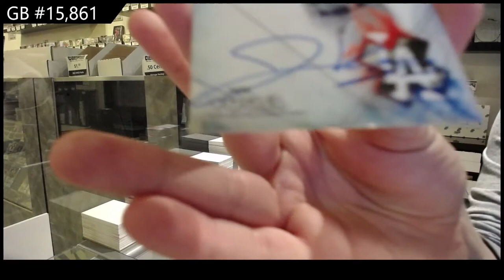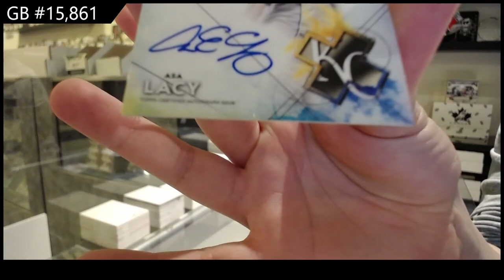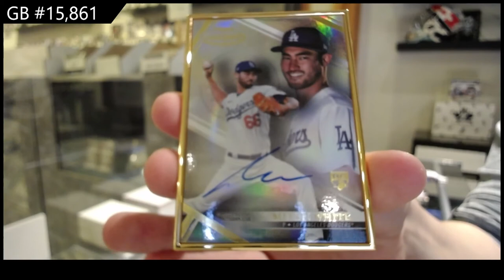2021 Bowman Sterling & 2021 Topps Gold Label Baseball Box Break - C&C GB #15,861